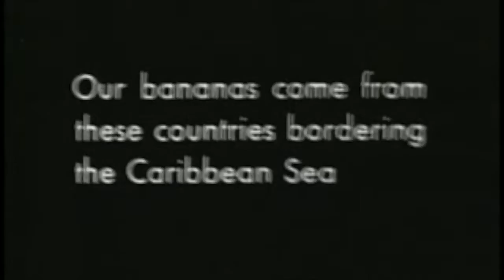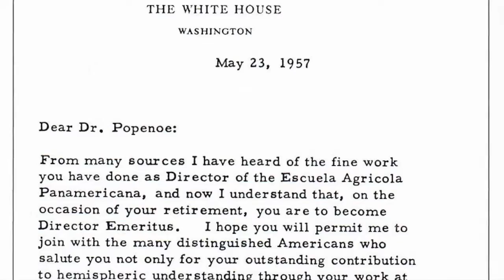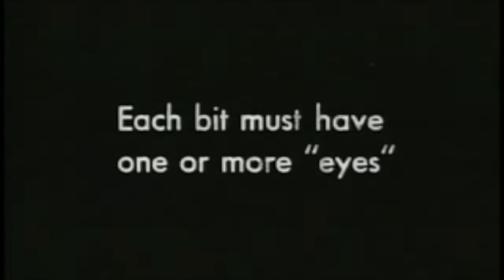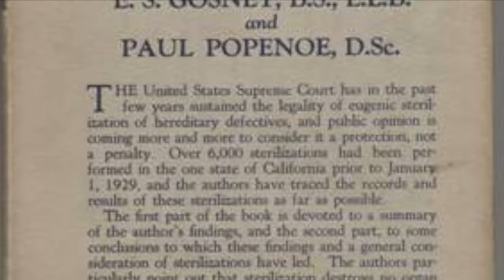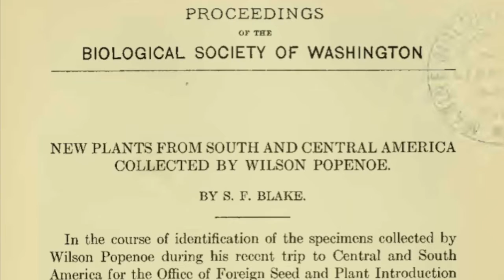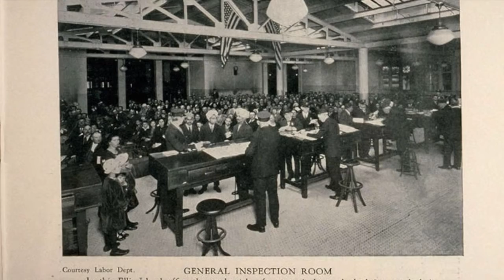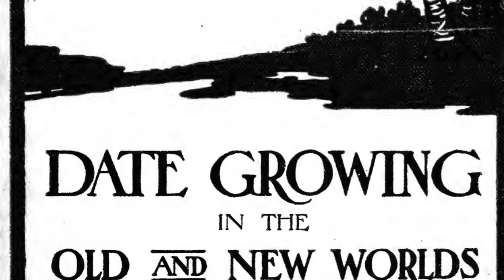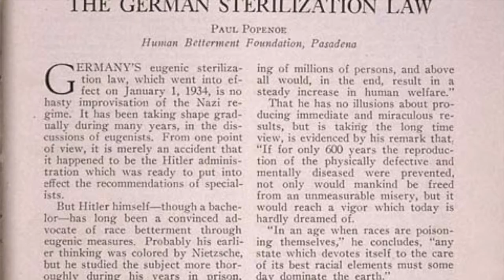The Memory Insertion Capsule